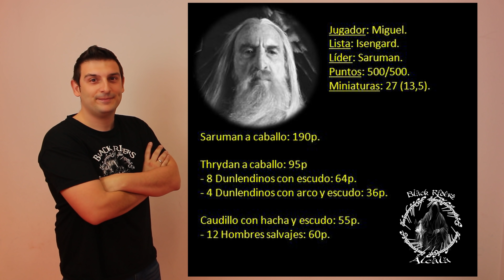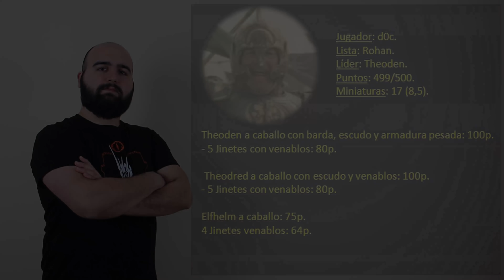500 puntos: Rohan (d0c) vs Isengard (Miguel).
Segunda partida en Alcalá! Esta vez d0c y Miguel se enfrentan en el escenario de Choque a la Luz de la luna. Unos salvajes dunlendinos comandados por Saruman se ven hostigados por los jinetes del Rey Theoden.

Estrenamos a Elfhem por primera vez en una de nuestras partidas, ¿qué os parece el capitán de Rohan?